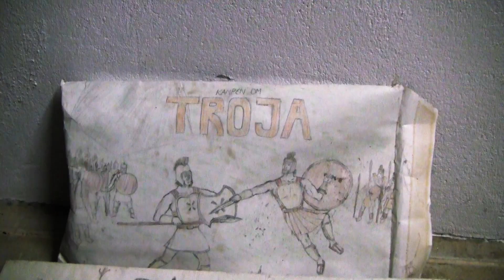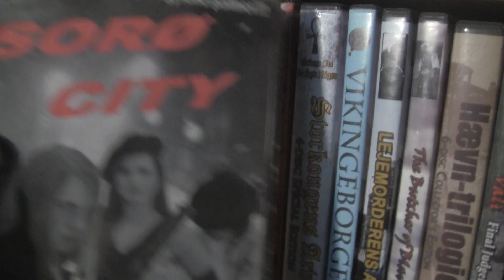Shaking Stevens Film - får sit navn (Del 1)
Et tilbageblik på alle de film, jeg har lavet gennem de sidste snart 20 år.